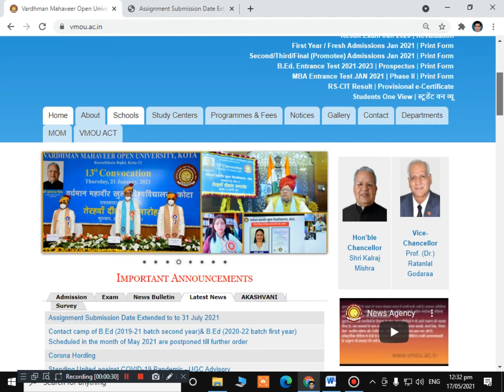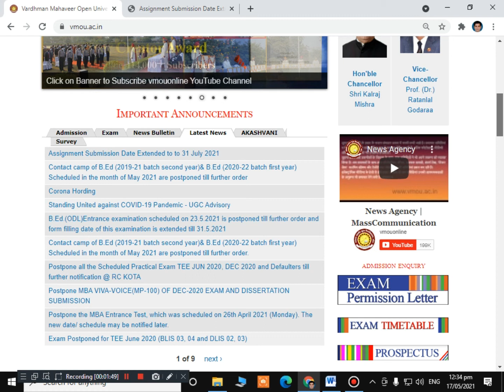VMOU KOTA Internal Home Assignment Submission Date Extended !! Vmou Assignment Alert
SARDAR PATEL UNIVERSITY JODHPUR: ALL INFORMATION

1) VMOU_RESULT_JUNE_2020
2) VMOUKOTA
3) VMOUKOTAPreBEdExam2020DownloadPermissionletter
4) VMOURESULEXAMHOWTOCHECK
5) VMOUBED2020ANSWERKEY
6) VMOUKOTAALLINFORMATION
7) VMOUPTET2020
8) vmouadmission
9)VMOUPortalLogin
10) PhD&MPhil_Entrance_Test_2020
11) VMOUDefaulterExaminationForm
12) vmouTrackAdmissionStatus
13) vmouFirstYearFreshAdmissions
14) vmouSecondThirdFinalPromoteeYearAdmissions
15) BEd_Entrance_Test
16) MCA_Entrance_Test
17) RSCIT_Result
18) vmouassignmentlastdate
HANUMAN_SAHAY_MEENA (M.Sc. Botany, M.Sc Zoology, M.Ed, NET)